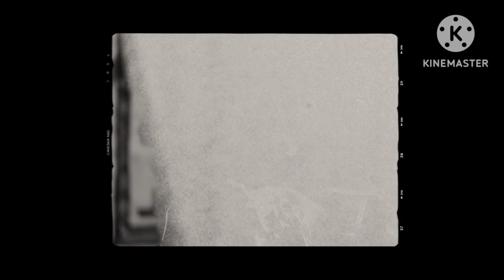Comercial Gerando Falcões (2024)